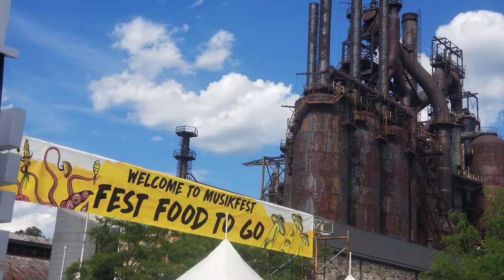MusikFEAST pres. by PNC Bank: Cheeseburger w/ Onions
🍔 MusikFEAST presented by PNC! Jon feasts upon the CHEESEBURGER w/ onions from Heaven on a Bun, available every day of 'Fest Food To-Go at SteelStacks, located in PNC Plaza! Food lineup